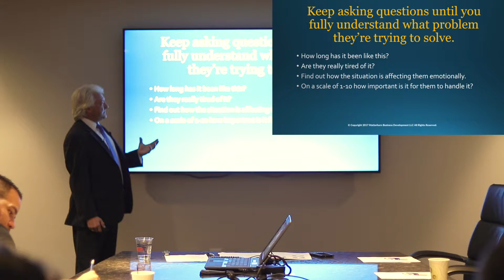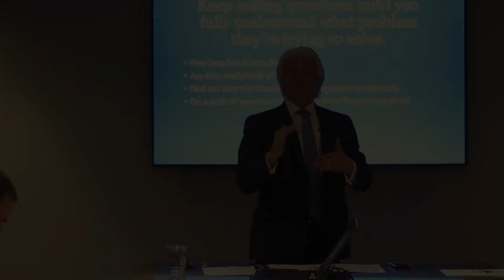Greg Winteregg Sales Seminar - Preview